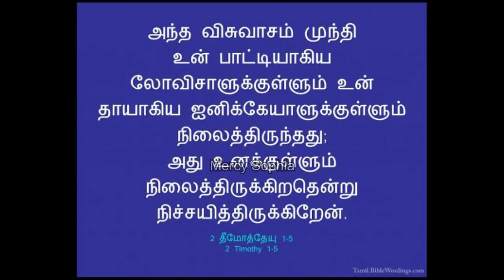தவறான வழிநடத்துதலும் - வழி தவறுகிற பிள்ளைகளும் | MERCYSOPHIA | PARENTS | CHILDREN | PARENTS GUIDANCE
This video regarding parental guidance in the bible

Children, obey your parents because you belong to the Lord, for this is the right thing to do. 'Honor your father and mother. ' This is the first commandment with a promise: If you honor your father and mother, 'Things will go well for you, and you will have a long life on the earth

In this channel i am going to conduct prayers and meaning ful thoughts and stories and talk about jesus. Please watch our videos and keep support for us